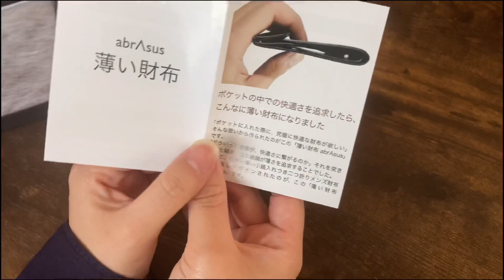【お財布購入】ミニマリスト御用達のアブラサス「薄い財布」